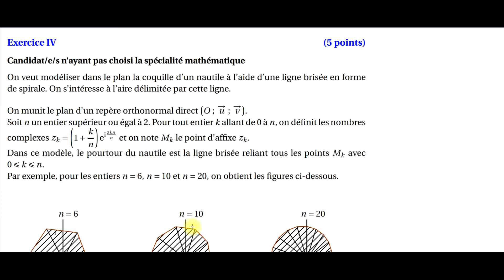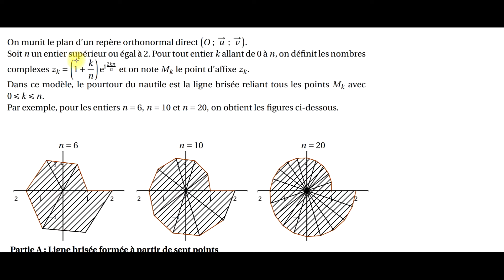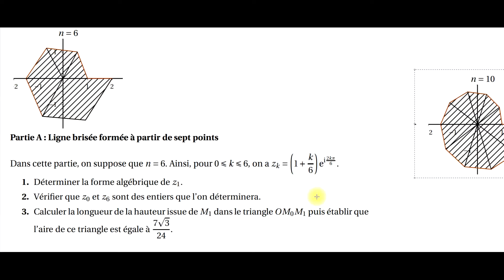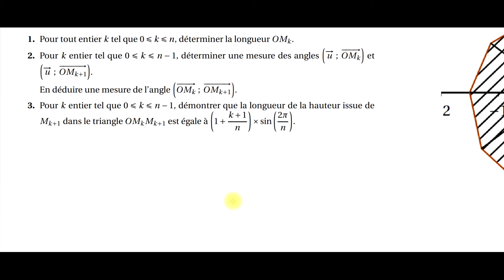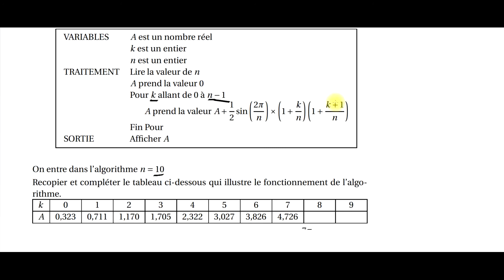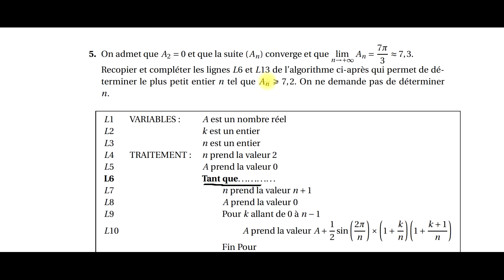indications pour l'exercice 4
Voici quelques indications pour réussir l'exercice 4. Ne visionnez que ce qui vous paraît nécessaire!